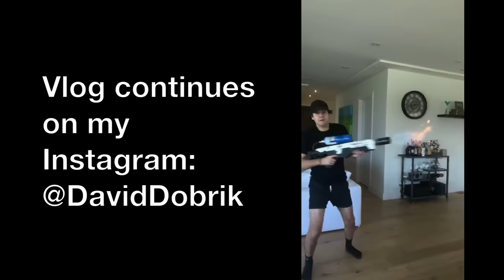MY FIRST CAR ACCIDENT CAUGHT ON CAMERA!!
Vine: @DavidDobrik
Musically: @DavidDobrik

Seth - @sethfrancois

Lindsey: @lindseygroll

mike